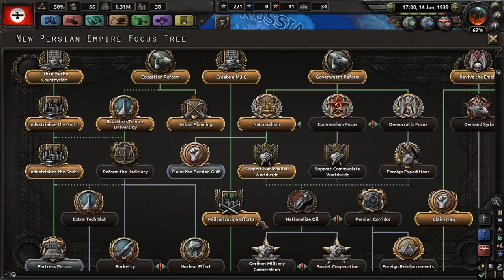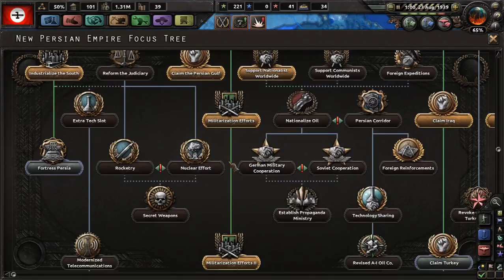LA TOMA DE RIAD - IMPERIO PERSA #3 - HEARTS OF IRON IV en Español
Buenas a todos! Os doy la bienvenida a la nueva serie al Hearts of Iron IV con Persia, aunque es cierto que comenzamos con Irán, en Español. En esta serie voy a tratar de hacerlo mejor que en las anteriores y realizar una buena partida, aunque siempre espero contar con vuestro apoyo. Espero que la disfrutéis!

MODS: More resources & Persia Reborn en la Workshop de Steam

Crusader Kings II: 2012
Europa Universalis IV: 2013
Stellaris: 2016
Hearts of Iron IV: 2016

hearts of iron iv gameplay en español con persia